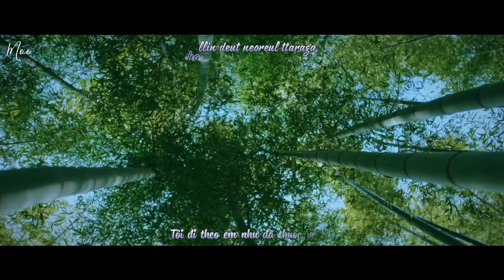[Vietsub - Kara] Kim Jong Wan (김종완) - Gravity [The King: Eternal Monarch OST Part.3]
Subtitles: Mòe
Effect: Kirena Jang
FMV: VEM
Nhạc phim Quân Vương Bất Diệt/The King: Eternal Monarch